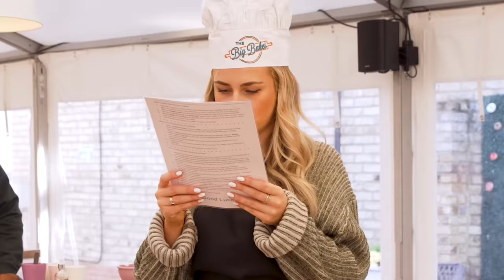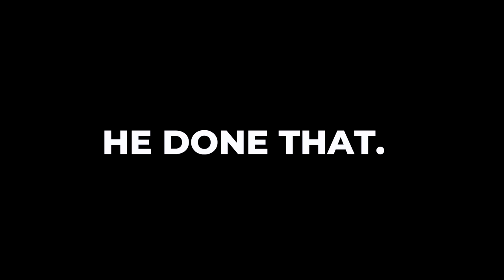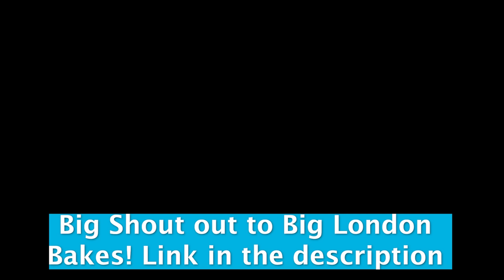Drunk Bake Off 2 - Locked In Special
Thank you to everyone that got involved with this video! Hope you guys enjoy x